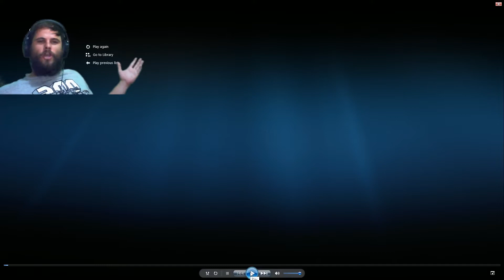I was Attacked | When Giant lizards attack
I was Attacked | When Giant lizards attack |Hey guys, so the attack actually happened before the release. It happened during the capturing of the Likkewaan (Giant Lizard)